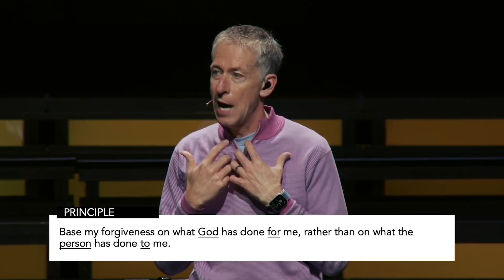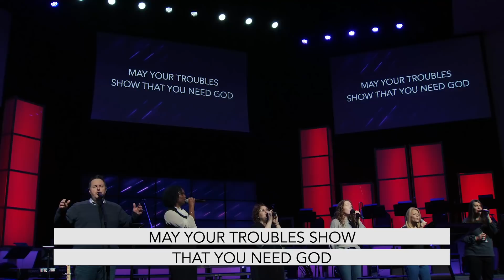Forgiveness | How Do I Forgive?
How do we forgive, and how can we move past major hurts?  How can I just move on?  This weekend, we'll use scripture to figure out the biblical way to forgive those who hurt us most.